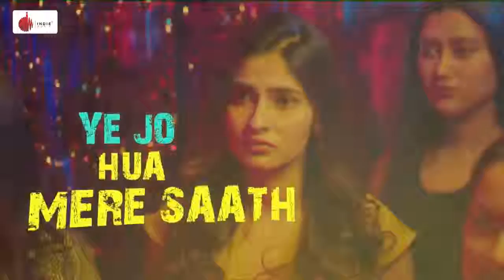Kaash Aisa Hota WhatsApp satus | Darshan Raval | Sayeed Quadri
Welcome

I will upload new status every day, if you like my status, please like it

Full screen 30 second sad status video full screen,

Just Edited And Published For Fun